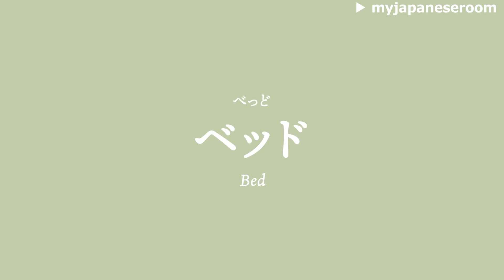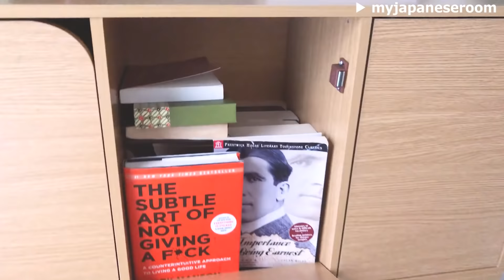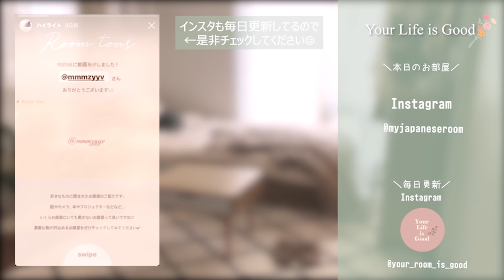【ルームツアー】北欧家具に囲まれたユニークでおしゃれなお部屋紹介*/東京に住む帰国子女の1人暮らし/Room tour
喋りがとてもユニークで面白いロミエさん！
当チャンネルの字幕も担当しています♡

今回のお部屋【@myjapaneseroom】さん

【目次】
00:00　オープニング
00:15　お部屋の紹介
01:02　テレビ台周辺
02:34　窓周辺
03:56　ベッド周辺
05:43　壁面の紹介
07:49　テーブルとラグ

【ルームツアー】ニトリで韓国インテリアを揃える♪20代医療職さんのお部屋紹介

【ルームツアー】収納と洗面所がなくても見せる収納で高見え♪1R12畳/リノベ

今後もルームツアー動画やルーティンなど
様々な企画を投稿していく予定です！

「こんな企画をしてほしい！」などのリクエスト等も
※ルームツアー動画募集※
「私もルームツアーの動画取ってみたい！」

当チャンネルで紹介以降、
フォロワーが4000人増えた実績も...！

◆毎日更新！◆
素敵なお部屋を紹介しています！